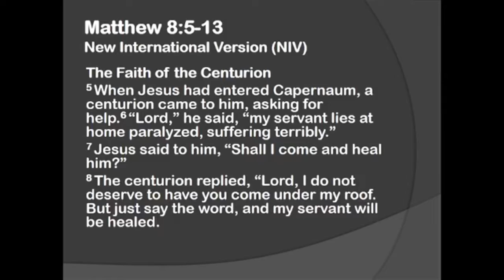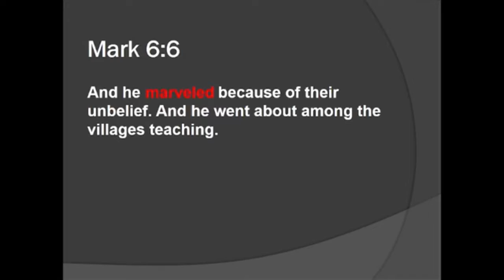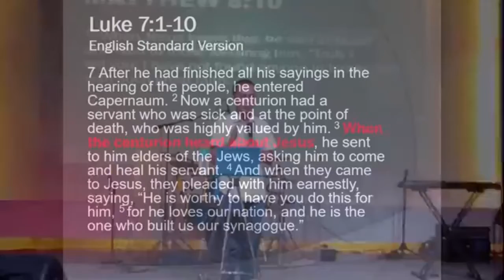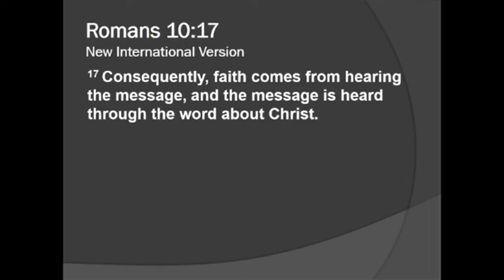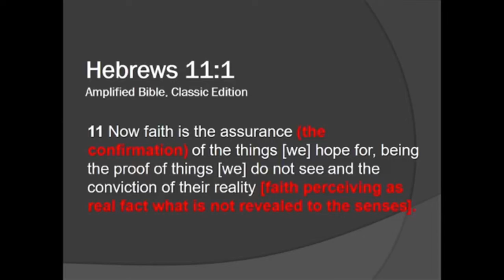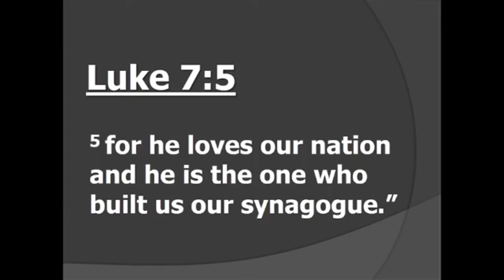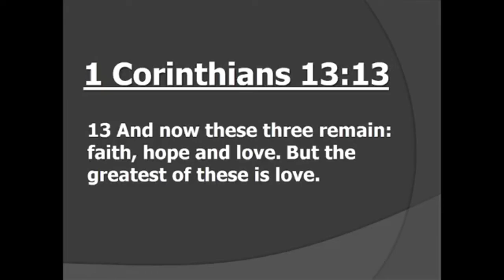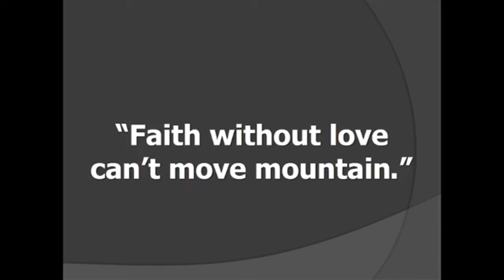SERIES BREAK | THE FAITH OF THE CENTURION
SERIES BREAK | THE FAITH OF THE CENTURION | LEO ISAAC MEDINA